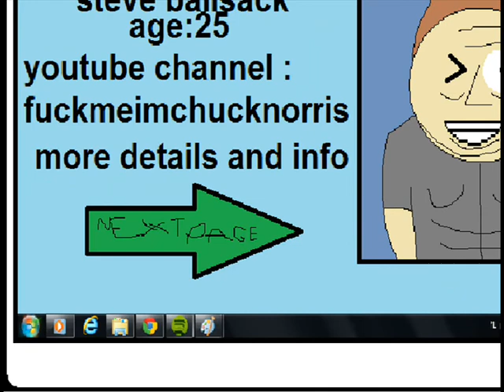sand mark-208-You mad bra !?